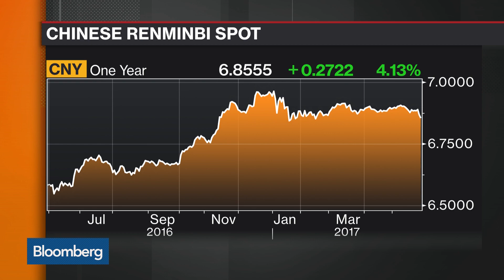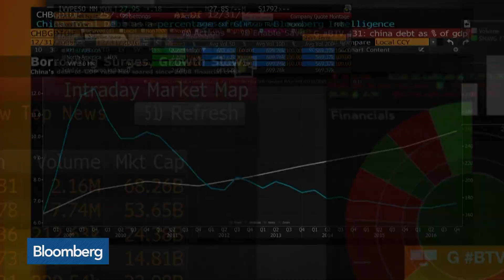PBOC Considers Changing CNY Fixing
May.28 -- Cliff Tan, East Asian head of global markets research at Bank of Tokyo-Mitsubishi UFJ, discusses the possible new yuan fixing formula from the PBOC and what it means for the currency. He speaks on "Bloomberg Markets: Asia."